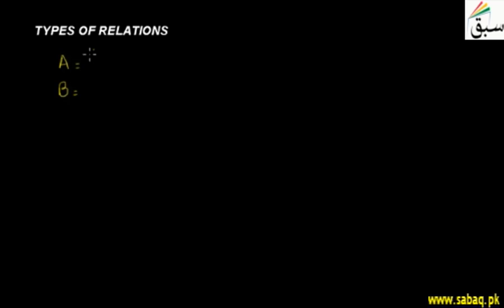Types of Relations, Math Lecture | Sabaq.pk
Types of relations, one to one, one to many, many to one and many to many relations
This video is about: Types of Relations. Practice tests and free video lectures for Physics, Chemistry, Biology, Math’s, Computer Science, English & more subjects are also available at Sabaq.pk. So, subscribe to Sabaq.pk/Sabaq Foundation now and get high marks in your exams.

CLASSES WE COVER AT SABAQ.PK / SABAQ FOUNDATION:

1. KG
2. Class 1
3. Class 2
4. Class 3
5. Class 4
6. Class 5
7. Class 6
8. Class 7
9. Class 8
10. Class 9
11. Class 10
12. Class 11
13. Class 12
14. Class 13
15. Class 14
16. MCAT
17. ECAT
18. CSS

BOARDS WE COVER AT SABAQ.PK / SABAQ FOUNDATION:

1. FBISE
2. Sindh Board
3. KP Board
4. Balochistan Board
5. Cambridge

STUDY MATERIAL WE OFFER AT SABAQ.PK / SABAQ FOUNDATION:

1. Physics Lectures
2. Chemistry Lectures
3. Mathematics Lectures
4. Biology Lectures
5. English Lectures
6. General Science Lectures
7. Computer Science Lectures
8. General Math Lectures
9. Accounting Lectures
10. Statistics Lectures
11. Advance Accounting Lectures
12. Cost Accounting Lectures
13. Practice Tests
14. Physics Practical
15. Chemistry Practical